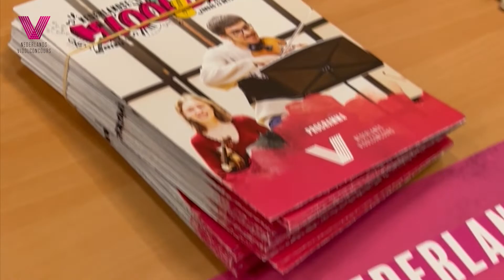Aftermovie Nederlandse Viooldag - zondag 23 oktober 2022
Aftermovie Nederlandse Viooldag: op zondag 23 oktober 2022 was de dag voor violisten in de leeftijd van 6 tot en met 17 jaar en hun viooldocenten. In het Utrechts Conservatorium waren klanken te horen van workshops, masterclasses, een lunchconcert en een afsluitend concert.